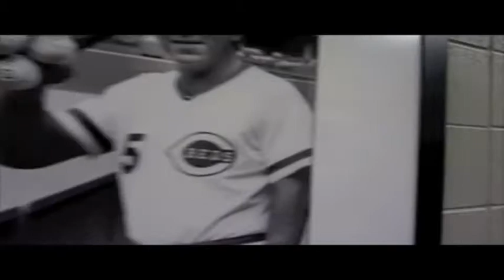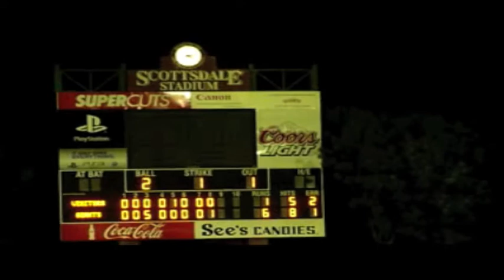bE.Tv Joel Pitching for the AZL Reds